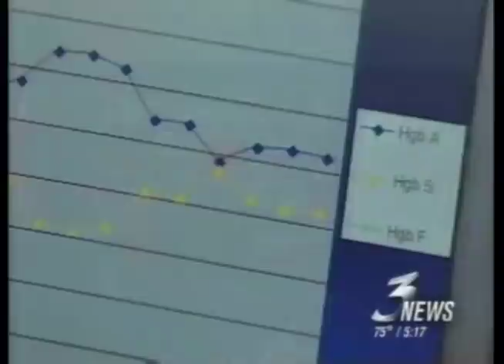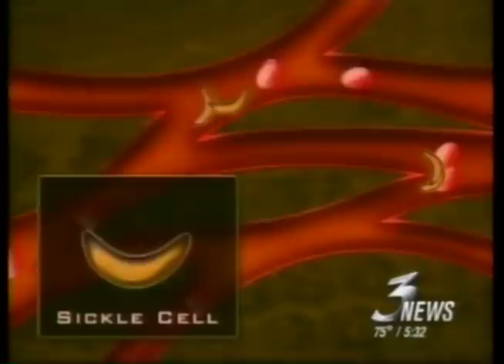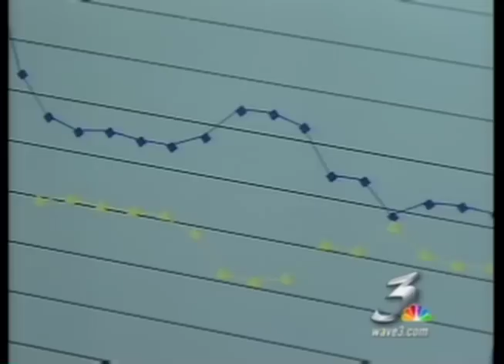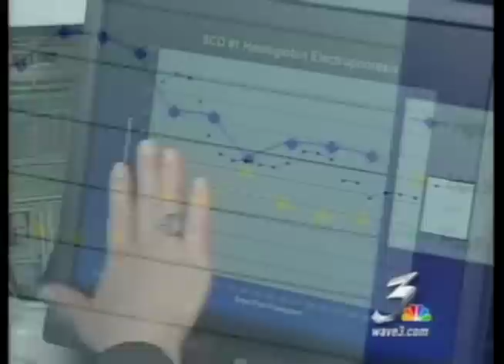Cured of sickle cell anemia - NFCTR -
In the U.S., only half of Sickle Cell patients survive past the age of 40. A bone marrow transplant can functionally cure the disease, even though the patient still carries the gene, but few people find a matching donor. And there's significant risk associated with the transplant itself. Research at the University of Louisville is changing that and already changing young lives.